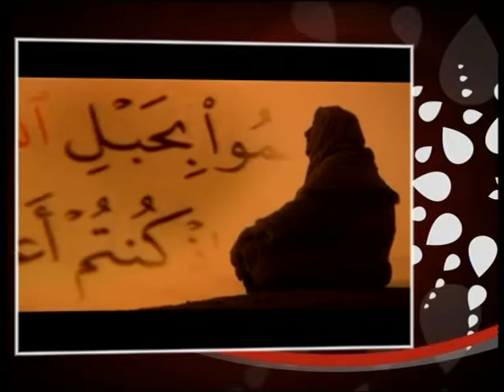9. Bölüm /B Konuk: Huriye Meral DEĞİRMENCİ-Nazire TEMEL 2012 İftar Saati - Prof. Dr. Mehmet OKUYAN